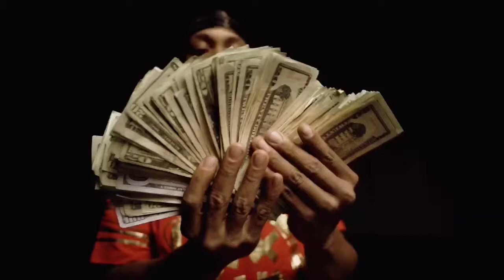$MOKE- SLUG CHRISTMAS (shot by 30mproductions) prod by Dwood